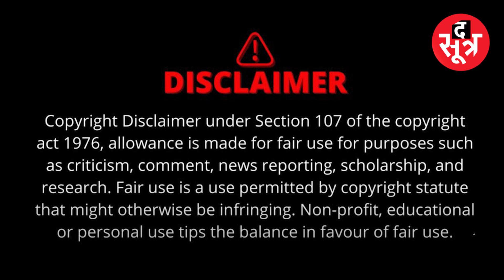Bhopal में नगर निगम कर्मचारी को BJP नेता ने धमकाया। वीडियो वायरल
मामला भोपाल शहर के एमपी नगर क्षेत्र का है |जहां नगर निगम  कर्मचारी अवैध गुमठियों पर कार्रवाई करने पहुंचे थे | इसकी जानकारी जब  बीजेपी नेता को लगी, तो वो भी मौके पर पहुंच गए |  जहां मड़ंल अध्यक्ष राजेंद्र सिंह  नगर निगम के कर्मचारियों को धमकाते नजर आए |